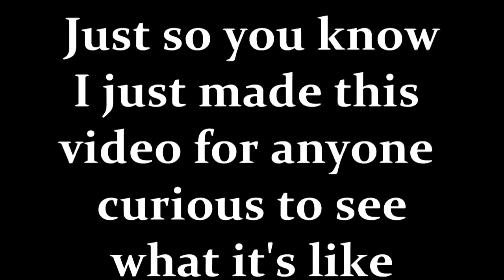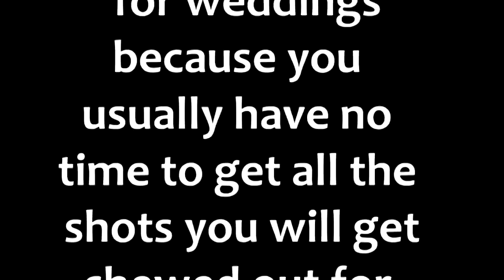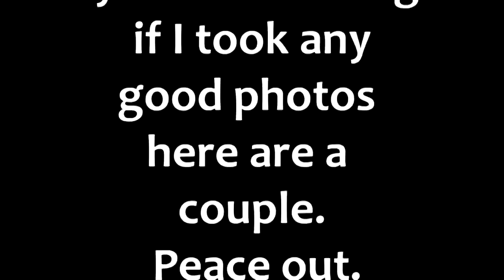Wedding Photography Walk Along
Come with me as I photograph a wedding. I will give a couple tips on shooting style and such so tune in to be amazed. lol...